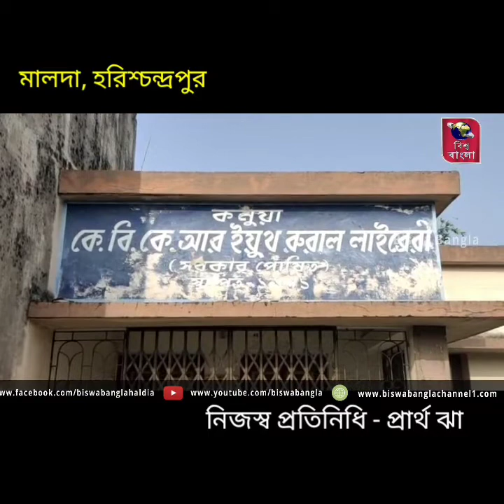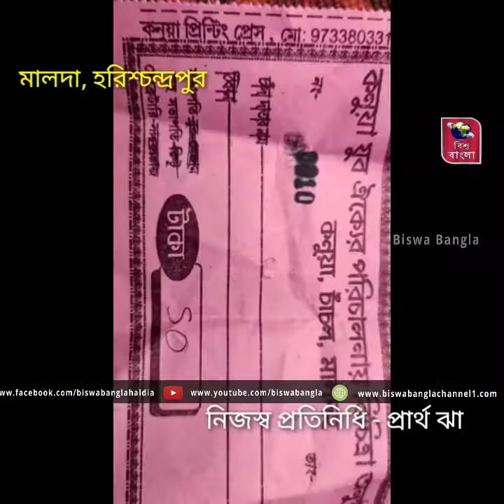বিচিত্রা অনুষ্ঠানের চাঁদা না দেওয়ায়, গাড়ি চালককে লাঠি দিয়ে বেধড়ক মেরে রক্তাক্ত করলো কিছু যুবক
বেধড়ক মারধর এক লরি চালকে।
পার্থ ঝা,মালদা;

বিচিত্রা অনুষ্ঠানের চাঁদা না দেওয়ায়, গাড়ি চালককে লাঠি দিয়ে বেধড়ক মেরে রক্তাক্ত করলো কিছু যুবক।ঘটনাটি ঘটেছে সোমবার মালদহের চাঁচল থানার হরিশ্চন্দ্রপুর- চাঁচল গামী ৮১ নাম্বার জাতীয় সড়কের কনুয়া লাইব্রেরি এলাকায়।এই ঘটনাকে কেন্দ্র করে উত্তপ্ত এলাকা।তবে চাঁচল থানার পুলিশ এসে পুরো ঘটনাটিকে নিয়ন্ত্রণ করে।

স্থানীয় সূএে জানা যায়,কনুয়া যুব ঐকের নাম করে কিছু যুবক বিচিত্রা অনুষ্ঠানের জন্য চাঁদা তুলছিলো হরিশ্চন্দ্রপুর- চাঁচল গামী ৮১ নাম্বার জাতীয় সড়কের কনুয়া লাইব্রেরি এলাকায়।এদিন ওই যুবকেরা দুপুর বেলার হরিশ্চন্দ্রপুরের তুলশিহাটা দিক থেকে আসা ১৪ চাকার একটি লরিকে আটকায় এবং ড্রাইভারের কাছে চাঁদা দাবি করেন।তবে ড্রাইভার চাঁদা না দেওয়ার কথা বলেন। ঠিক তখনই ড্রাইভারের সাথে ওই যুবকদের সাথে বচসা শুরু হয়।তারপর ক্লাবের সদস্যরা ড্রাইভারের জামার কলার ধরে গাড়ি থেকে নামিয়ে লাত,ঘুষি ও লাঠি দিয়ে আঘাত করে।

মালদা থেকে পার্থ ঝায়ের রিপোর্ট।

আহত গাড়িচালক বলেন বুলবুল শেখ বলেন - বাইট।

স্থানীয় বাসিন্দা আলম সরকার বলেন - বাইট।